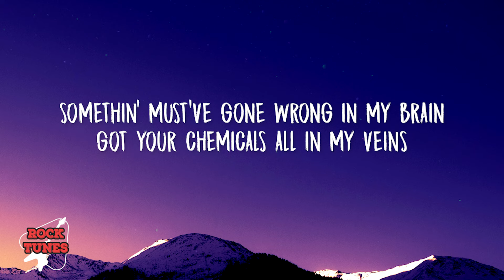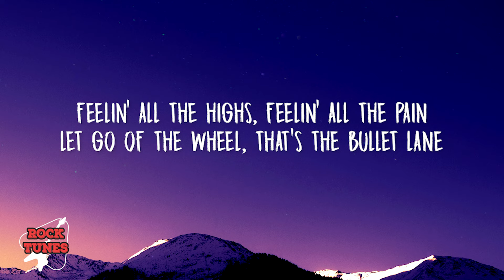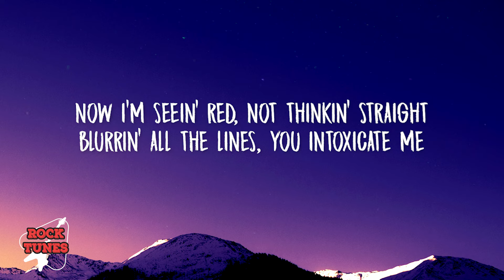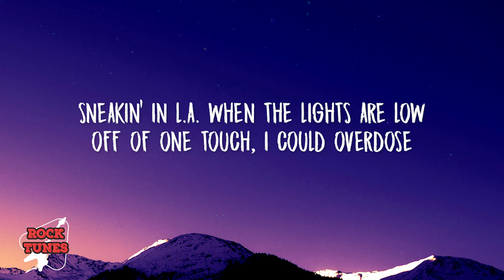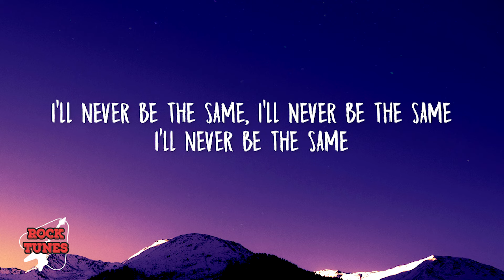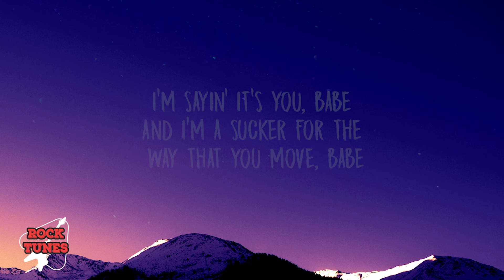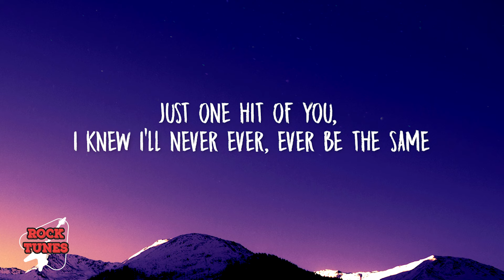Never Be The Same - Camila Cabello (Lyrics)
Let go of the wheel, it's the bullet lane

Just one hit, and you will know I'll never be the same
Just one hit and you will know I'll never, ever, ever be the same

Sneaking in LA when the lights are low
Off of one touch, I could overdose
You said, "Stop playing it safe
Girl, I wanna see you lose control"

And I'm a sucker for the way that yo u move, babe

I'Il never be the same

You're in my blood, you're in my veins
You're in my head (I blame)

And I'm a sucker for the way that you move, babe (That you move,
babe)
Just one hit, and you will know I'll never be the same (I'll never be the
same)